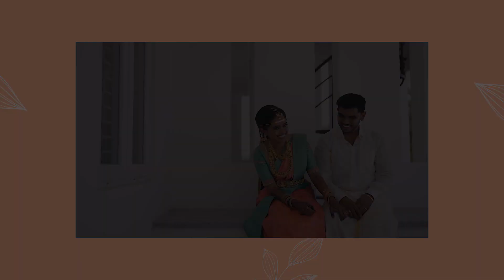The Memory Film of Naveen & Gayathiri | Fun Filled Wedding Film | 2022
Cinematography: The Manam Photography Team.